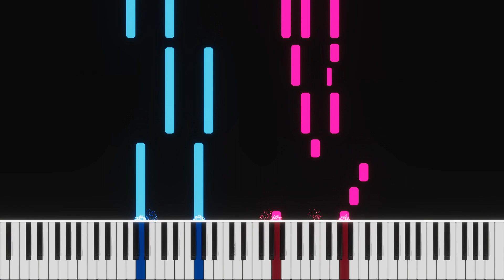【練習用】サザンオールスターズ - Relay～杜の詩 【ピアノ】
【  サザンオールスターズ 】より【 Relay～杜の詩  】になります。お楽しみください。